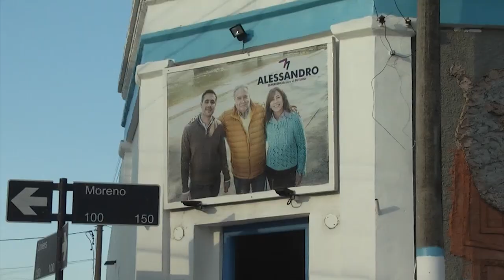PARTIDO JUSTICIALISTA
DÍA DE LA MILITANCIA Y HOMENAJE